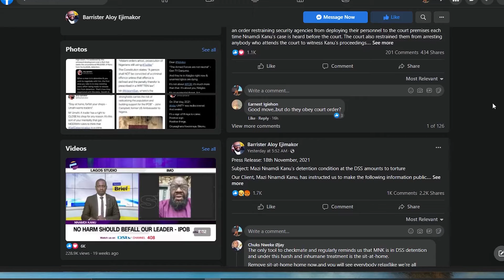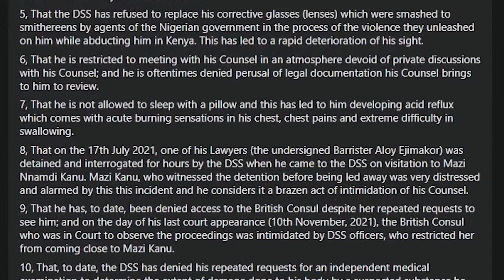Don't denigrate but emancipate your people